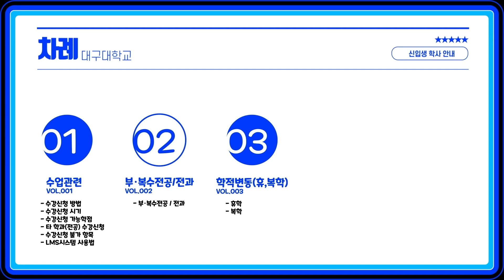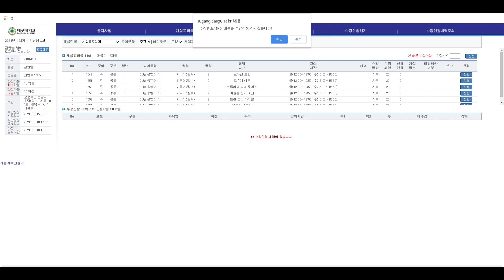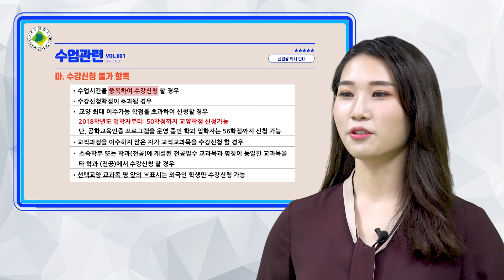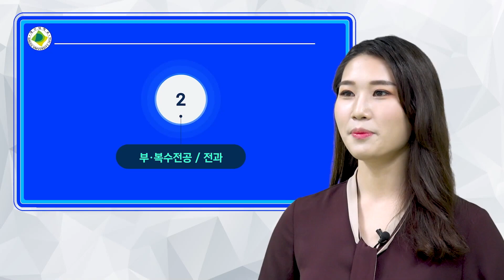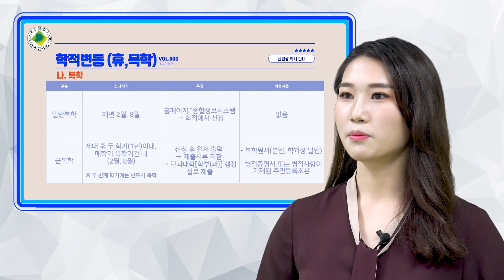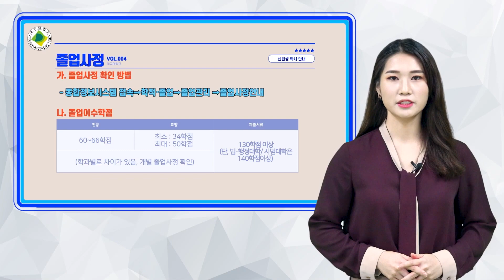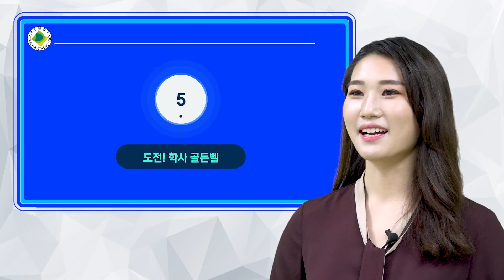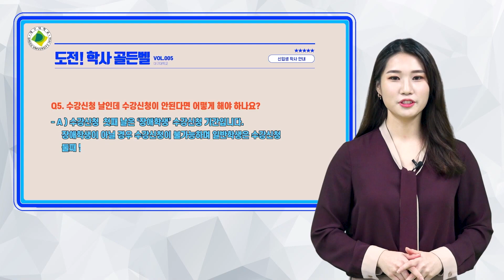2022 대구대학교 신입생 학사안내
1. 신입생이 알아야할 기본 적인 학사제도 안내
2. 수강신청은 이렇게 합니다.